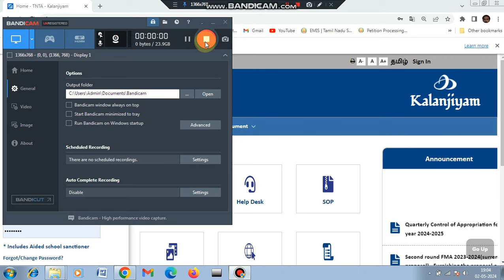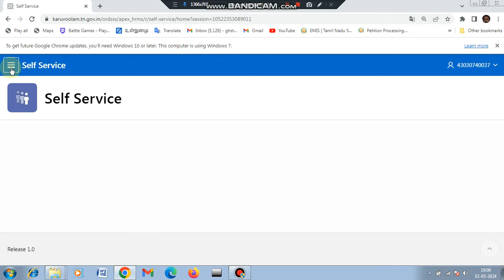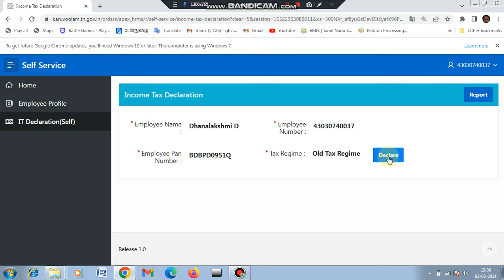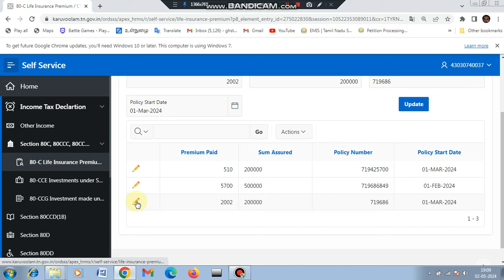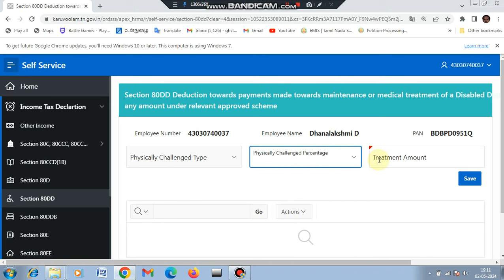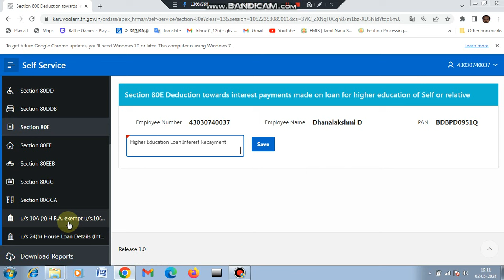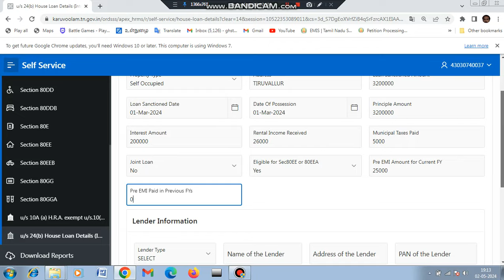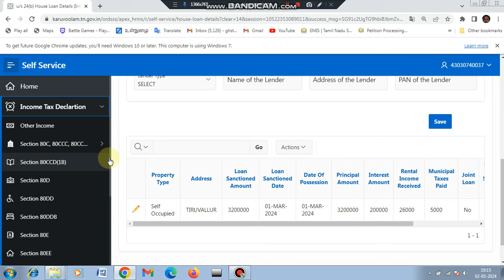INCOME TAX DECLARATION NEW KALANJIYAM